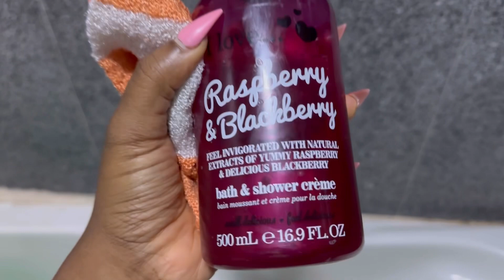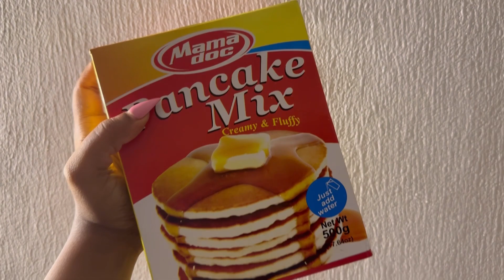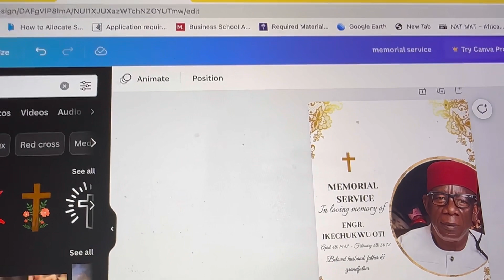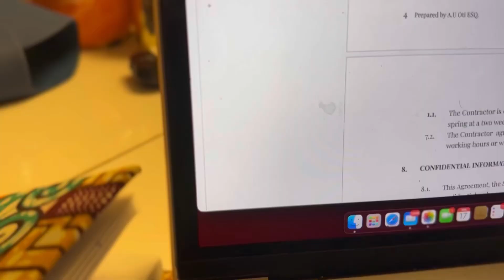A Work day Vlog || Working From Home, Fashion lawyer, Morning Mass, Gym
Hello loves, In today’s short vlog, I show you guys a glimpse of what a work day in my life is working from home as a fashion lawyer.. I started my day with my morning mass… do watch, like, subscribe and drop a comment